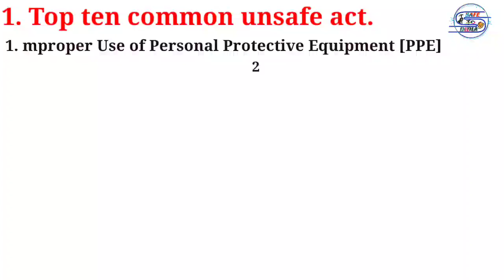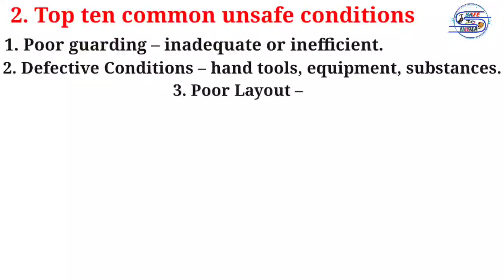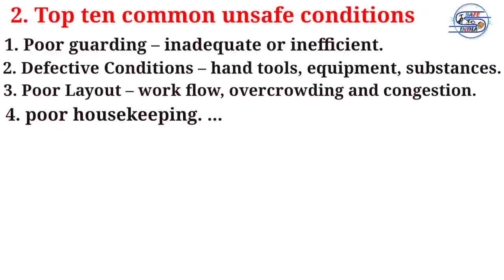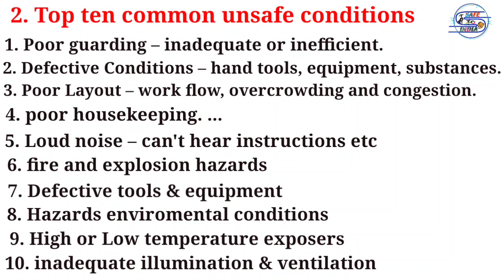Top ten Common Unsafe act and unsafe conditions।। unsafe act & conditions in hindi ।। safe to india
top ten common unsafe act and unsafe conditions ।। common unsafe act & conditions ।। safe to india

The Most Common Unsafe Acts in the workplace include:

Improper Use of Personal Protective Equipment [PPE]

Failure to Use PPE - Either Willingly or Through Lack of Proper Care.

Use of Defective Equipment.

Removal, or Failure to Use, of Safety Devices.

Operation of Equipment at Unsafe Speeds.